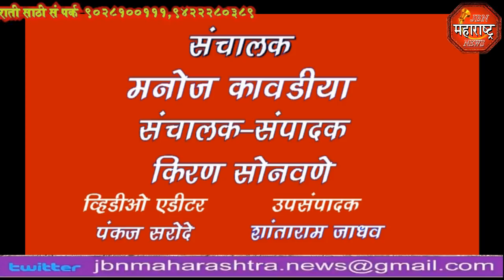jbn maharashtra news jalgaon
धुळे येथील दरोड्यातील आरोपीला जामनेर पोलिसांनी केली अटक